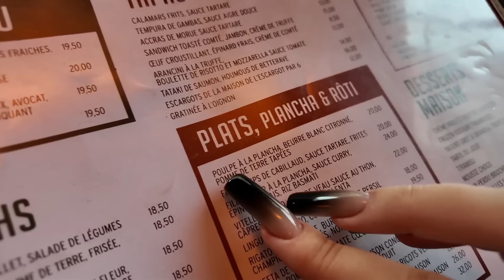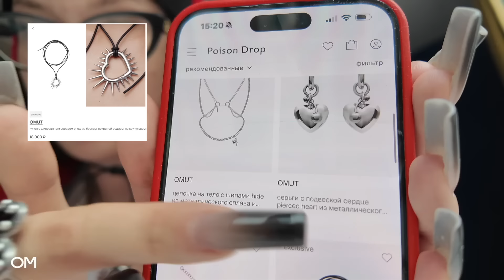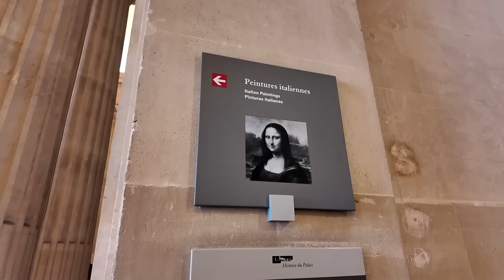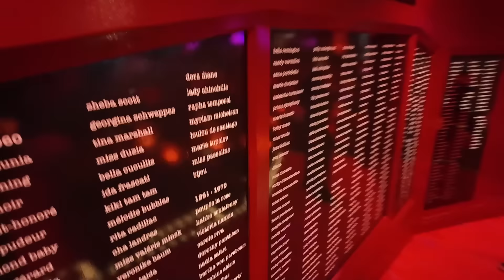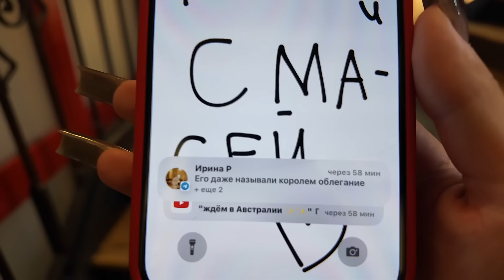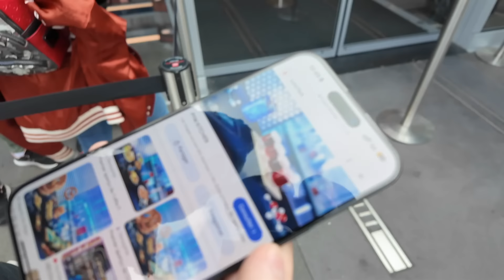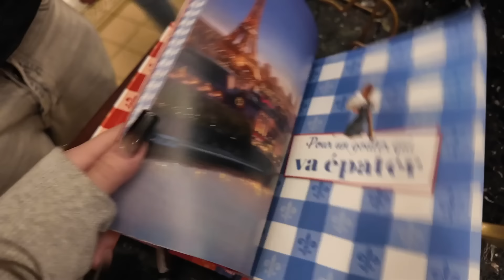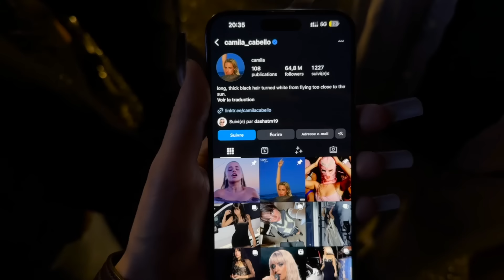Я В ПАРИЖЕ!!! да, я получила визу😭💔♥️🥹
Подключай сервис «Моя безопасность» в мобильном приложении билайна и защити себя от мошенников и спамеров, даже в мессенджерах билайн – самый безопасный оператор!

Токен: 2VSb5xeYdiY

Poison Drop - мультиберндовый универмаг украшений.

BARRASHIK -10% онлайн и офлайн

Music used in the video: prod. soprettyanxiety

Таймкоды:
00:00 - начало
00:47 - про визу
03:33 - как летела
06:12 - я в париже
08:45 - близимся к моменту Х
10:57 - обзор на номер
13:10 - гуляем
16:08 - день 2
19:08 - гуляем
22:50 - сплавляемся по Сене
25:28 - пробуем макаруны
26:11 - Нотр-Дам
27:00 - Лувр
31:06 - места Эмили в Париже
33:06 - идем на др
33:41 - пробую улиток
35:42 - ресторан Le Relais de l'Entrecôte
36:33 - первое кабаре в мире
39:34 - дом Alaïa
44:38 - кафе Carette
46:22 - гуляем
49:47 - идём смотреть iPhone 16
51:55 - адидас и лакост
55:03 - JACQUEMUS
55:32 - Balenciaga
56:52 - кафе Dior
57:51 - едем в Miu Miu
01:00:55 - ночная Эйфелева башня
01:02:22 - диснейленд
01:20:39 - тестим 🇫🇷 макдональдс
01:22:23 - парижское метро
01:23:27 - показ L'Oréal Paris
01:24:40 - обзор на покупки
01:26:40 - концовка